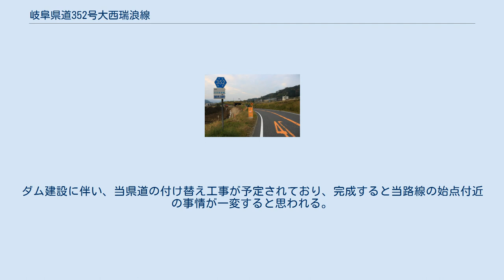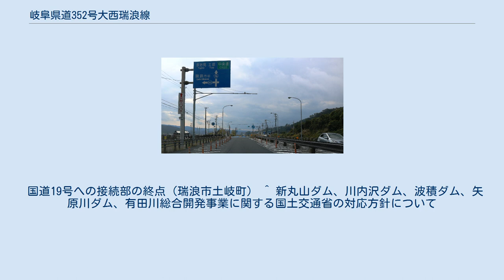岐阜県道352号大西瑞浪線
岐阜県道352号大西瑞浪線（ぎふけんどう352ごう おおにしみずなみせん）とは、岐阜県加茂郡八百津町と同県瑞浪市を結ぶ一般県道（岐阜県道）である。
 岐阜県道352号大西瑞浪線、瑞浪市土岐町にて 起点は酷道を趣味対象とする人にとっては有名な国道418号の通行不能区間上にある。
起点から、木曽川（一帯は深沢峡と呼ばれる）に掛かる五月橋や霧ヶ滝と呼ばれる景勝地を経由する約1kmの区間は長年に渡って通行止めとなっており、事実上の車両通行不能区間であった。
なお、この区間は徒歩での通行は可能であったがハイキングコースのように整備されているとはいえず、落石注意を喚起する看板が立っているほか有害鳥獣やスズメバチ・ヒルなども確認されており、2011年7月23日までに五月橋南端と瑞浪市衛生センターにそれぞれチェーンが張られ通行禁止の標識が立てられた。
 1970年代までは、起点付近の五月橋から丸山ダムまで遊覧船が運航されており、近年においても茶店などの跡が残っている。
 当路線の始点付近にて、新丸山ダムが建設されている。
鳩山政権交代後、事業仕分けに伴いダム事業は一旦凍結となったが、2013年（平成25年）7月31日、国土交通省は、当事業を継続とした。
ダム建設に伴い、当県道の付け替え工事が予定されており、完成すると当路線の始点付近の事情が一変すると思われる。
 国道19号への接続部の終点（瑞浪市土岐町） ^ 新丸山ダム、川内沢ダム、波積ダム、矢原川ダム、有田川総合開発事業に関する国土交通省の対応方針について